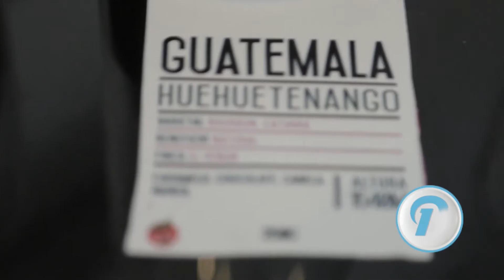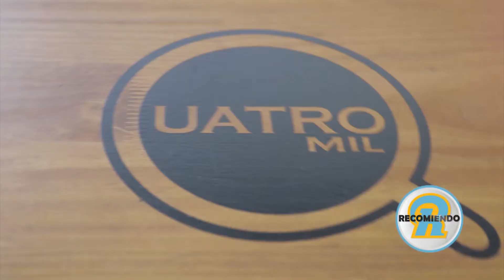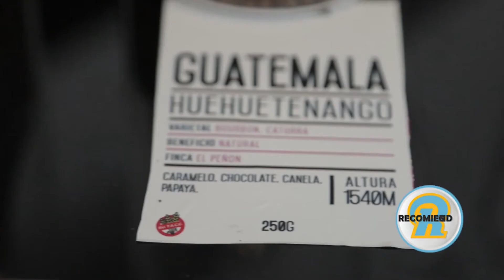CAFE FRIO Y MUCHAS SORPRESAS MAS... EN QUATROMIL!!!!